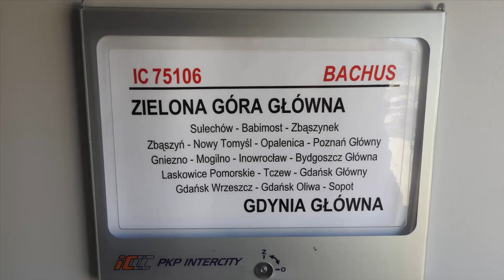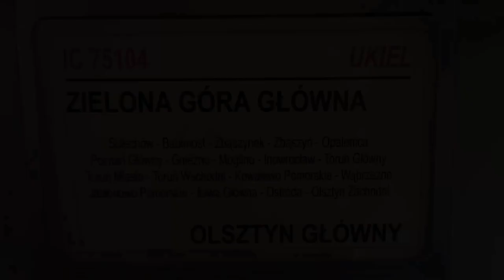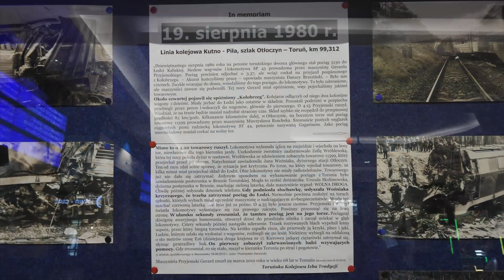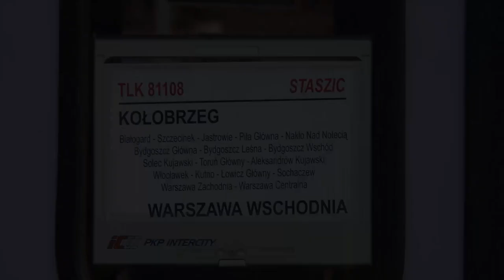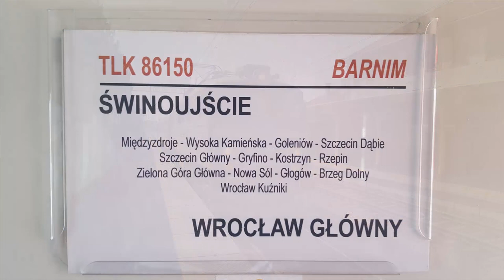Sierpniowy podróżnik z PKP Intercity i 40 rocznica katastrofy pod Otłoczynem. +RP1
Sierpniowa Podróż z PKP Intercity po Polsce. Odwiedziłem Gniezno, Inowrocław, Toruń, Łowicz i Międzyzdroje. W filmie ukazane są zdjęcia z katastrofy kolejowej pod Otłoczynem, które są wystawione w holu dworca Toruń Główny, a także przejazd szlakiem Brzoza Toruńska - Otłoczyn i pomnik upamiętniający miejsce katastrofy z 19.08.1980r.

Spis Treści:
1. EP09-001 z IC 6506/7 Mieszko odjeżdża ze stacji Gniezno do Gdyni Głównej i stacja Gniezno.
2. EP07-1065 wjeżdża w perony stacji Gniezno z pociągiem IC 75106/7 Bachus do Gdyni Głównej.
3. Stacja Inowrocław, wjazd EU07-216 z IC 16100/1 Mamry do Wrocławia Głównego i wjazd EP07-442 z IC 75104/5 Ukiel do Olsztyna Głównego.
4. Odjazd EP07-442 z Torunia Głównego z IC 75104/5 Ukiel do Olsztyna Głównego.
5. Zdjęcia w holu dworca stacji Toruń Główny upamiętniające 40 rocznicę katastrofy pociągów pod Otłoczynem 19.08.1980r. - 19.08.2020r.
6. EU160-014 z TLK 81108/9 Staszic do Warszawy Wschodniej jazda szlakiem Brzoza Toruńska - Otłoczyn oraz pomnik upamiętniający miejsce katastrofy.
7. Przyjazd i Odjazd ze stacji Aleksandrów Kujawski.
8. Wjazd na stację Kutno.
9. Wjazd na stację Łowicz Główny.
10. Odjazd z Poznania Głównego EP07-211 z TLK 18170/1 Uznam do Świnoujścia.
11. Mijanka z EU160 i IC 81106/7 Mewa do Warszawy Wschodniej.
12. Przejazd przez Stację Szczecin Podjuchy i most zwodzony nad Regalicą.
13. Wjazd na stację Szczecin Główny.
14. Odjazd EP07-211 z TLK 18170/1 Uznam do Świnoujścia ze stacji Międzyzdroje.
15. ET41-150 z towarowym mija na przelocie stację Międzyzdroje.
16. Jazda równoległa na wjeździe do Wrocławia Głównego TLK 86150/1 Barnim i TLK 66170/1 Rozewie.

Województwa: Dolnośląskie, Wielkopolskie, Kujawsko-Pomorskie, Łódzkie, Zachodnio-Pomorskie
Miejscowości: Gniezno, Inowrocław, Toruń, Otłoczyn, Aleksandrów Kujawski, Kutno, Łowicz, Poznań, Szczecin, Międzyzdroje, Wrocław
Data: 15 i 16 Sierpień 2020r.
Przewoźnik: PKP Intercity
Montaż: Camtasia Studio